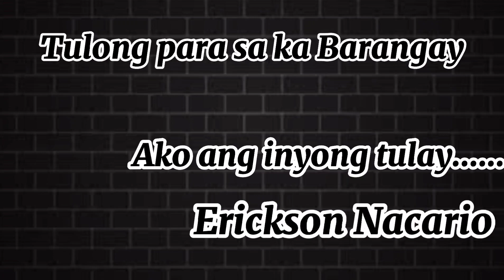GIVING ASSISTANCE TO OUR DECEASED BROTHER FOR THE FUNERAL SERVICE / My 26th Vlog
I am deeply saddened by the loss that you and your family have encountered. ... My deepest sympathies go out to you and your family. May God give you the peace that you seek. May my condolences bring you comfort and may my prayers ease the pain of this loss.

RIP brod Venir Del Rosario🕊